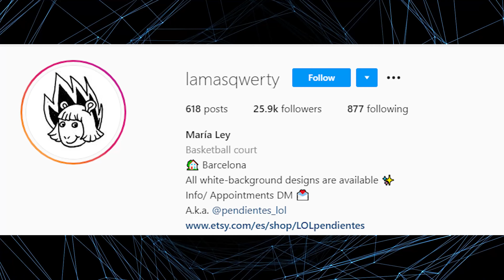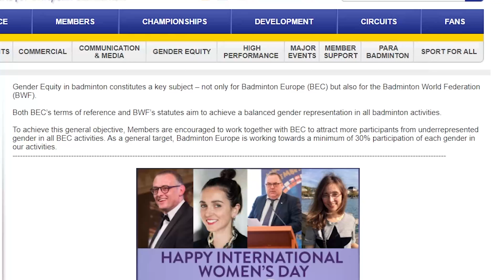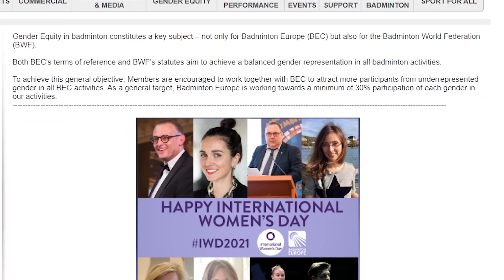Axelsen Getting Married, Momota Returns, Lee C. Wei about L. Z. Jia Performance... | Beyond News #2